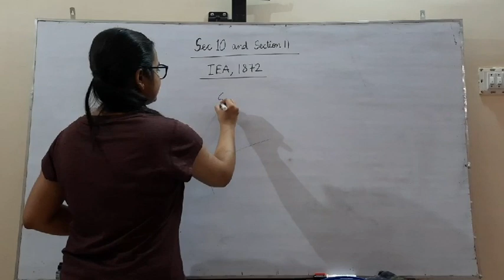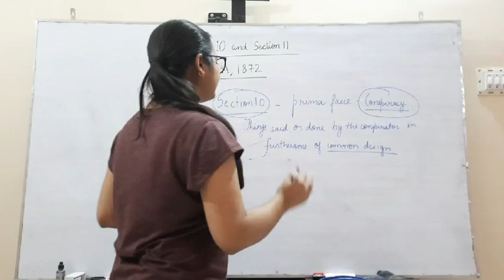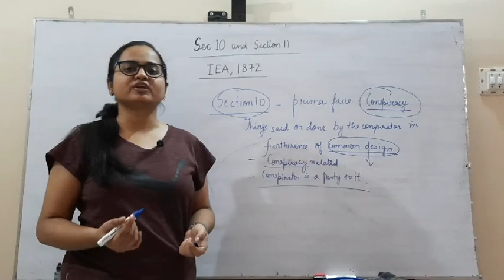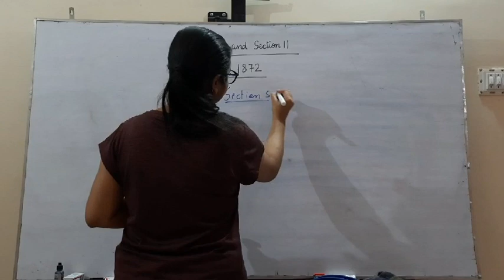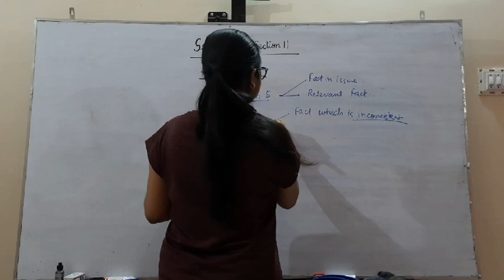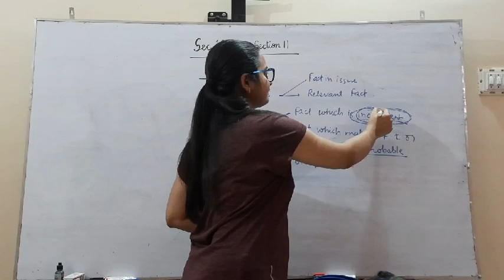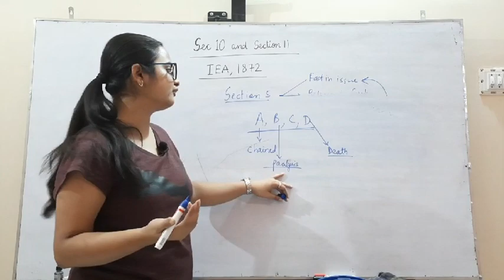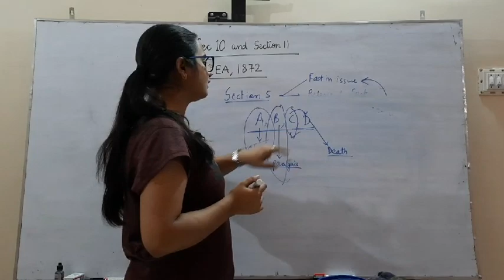Section 10 & 11 of Indian Evidence Act, 1872| UP PCS-J, BIHAR APO & CJ , RJS ,DJS , MP CIVIL JUDGE